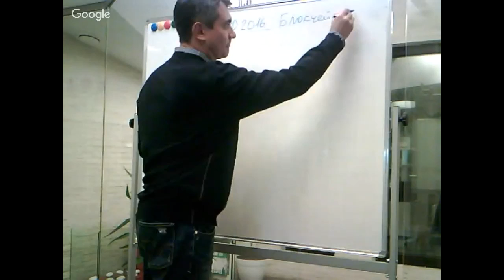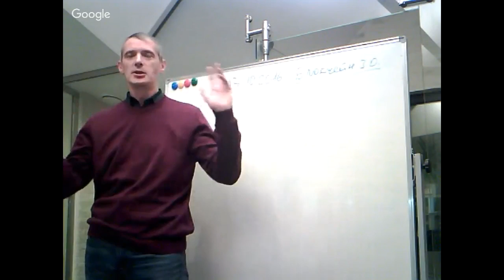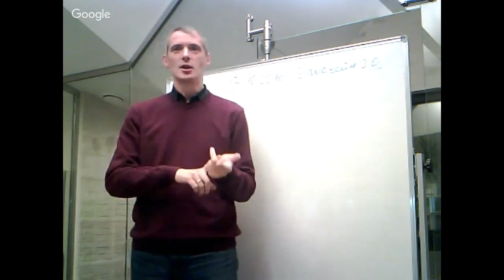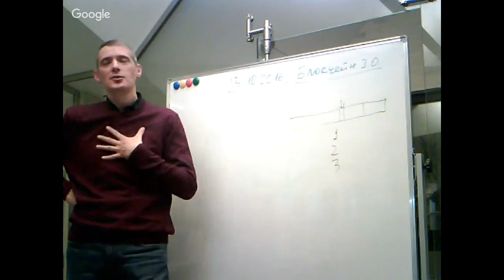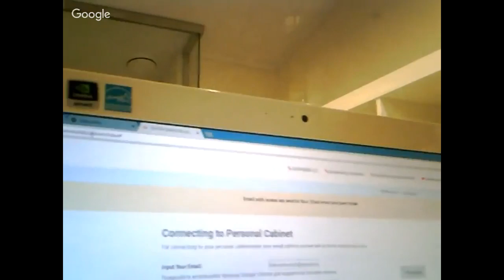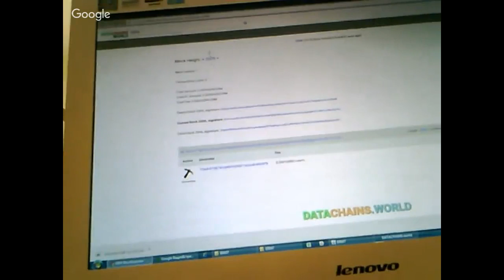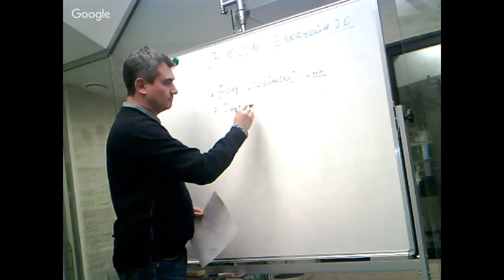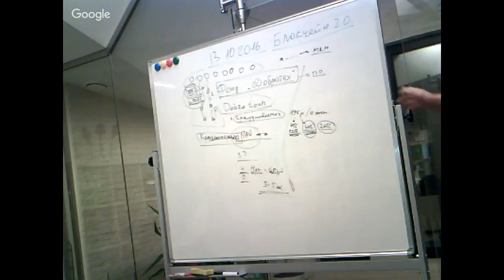Блокчейн 3.0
Оригинал - Встреча 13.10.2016 тема Блокчейн 3.0